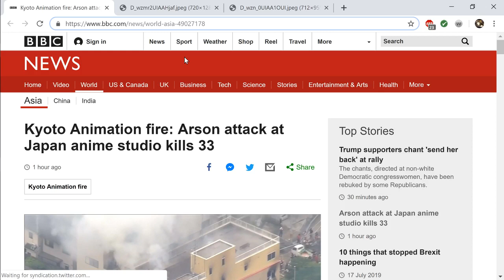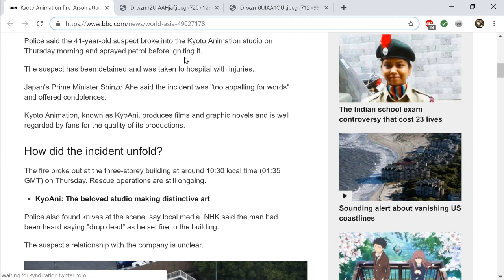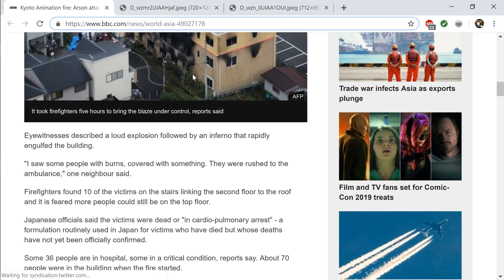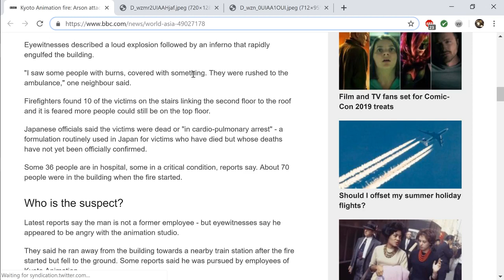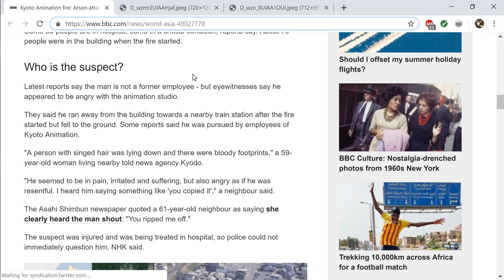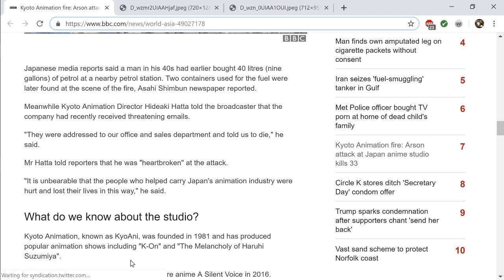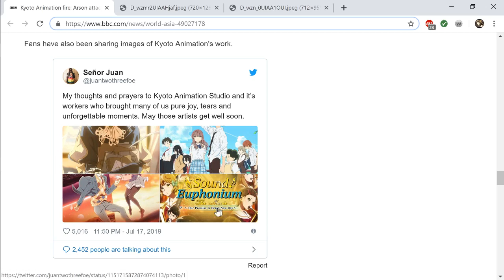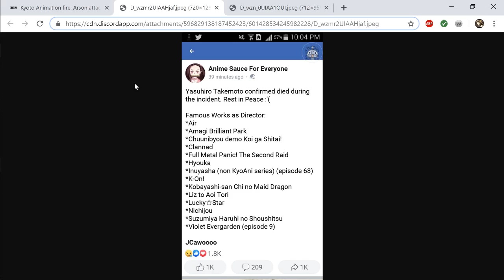Kyoto Animation arson attack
Kyoto Animation has suffered the worst act of arson in the history of the anime industry. At least 33 dead including Yasuhiro Takemoto and probably many more staples of the industry.